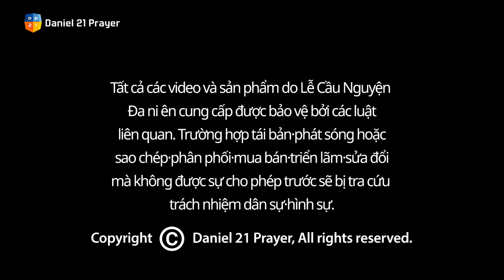[2021 GLOBAL LỄ CẦU NGUYỆN ĐA-NI-ÊN - Mục sư Lee Titus] SỰ SỐNG SUNG MÃN 13. 11. 2021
2021LỄ CẦU NGUYỆN ĐA-NI-ÊN

Chủ đề: SỰ SỐNG SUNG MÃN
Kinh Thánh: Giăng 10:10
Diễn giả: Lee Titus
1. Mục sư quản nhiệm Hội thánh Gakkaun
2. Đại diện Hội truyền giáo MCNET
3. Tác giả sách「Sagaji Christian」

Kênh YouTube Lễ cầu nguyện Đa-ni-ên
Trang chính Lễ cầu nguyện Đa-ni-ên

Thờ phượngㅣtrong sự thăm viếng mạnh mẽ của Đức Thánh Linh
Phục hồiㅣvới sự chữa lành và biến đổi trọn vẹn
Hiệp mộtㅣVượt qua mọi giới hạn hệ phái

Lợi nhuận thu từ quảng cáo được phát trong video này sẽ đưa vào quỹ ""Tình Yêu Thương"" để hỗ trợ cho Hội thánh Hàn Quốc và những người khó khăn.

HƯỚNG DẪN LIÊN QUAN ĐẾN GIẤY PHÉP ÂM NHẠC THỜ PHƯỢNG
                                                                                                                                         ※  Hội thánh Oryun(Lễ cầu nguyện Đa-ni-ên) đã mua giấy phép bản quyền Hội thánhvà giấy phép phát trực tuyến từ KOMCA và CCLI thông qua Hiệp hội Bản quyền
Hội thánh Hàn Quốc.

Ủy ban điều hành Lễ cầu nguyện Đa-ni-ên : 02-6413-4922~4

"Danh mục
Phi lợi nhuận/Phong trào xã hội "